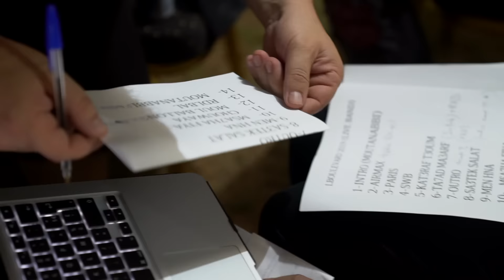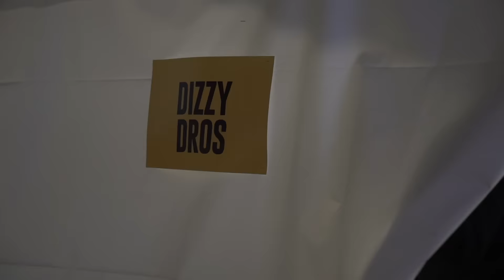Dizzy DROS - LIGHTS أضواء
LIGHTS - أضواء. Short movie by Dizzy DROS.
Dedicated to the beautiful soul of Said Ghaffouli. Gone 2 months before this event. Allah Yra7mek.

Directed by: Hamza Kabli